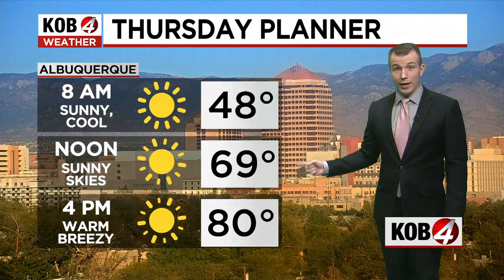Brandon Richards: Evening forecast for New Mexico | Oct. 23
Here’s the New Mexico weather forecast for Wednesday, October 23. For the latest weather alerts, visit KOB.com/weather